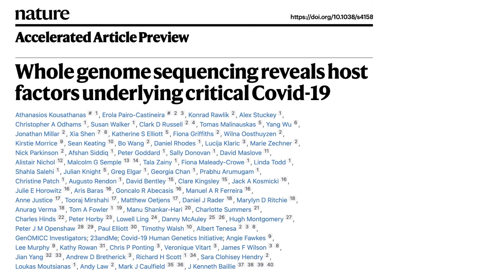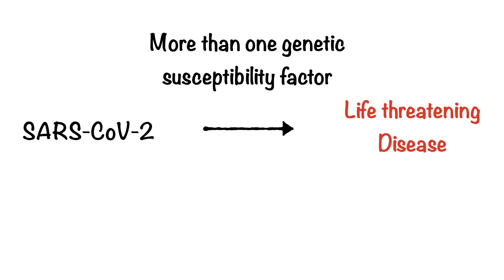what are the Risk factors for COVID19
A new study published in the Journal ‘Nature’ now describes novel independent genetic risk factors for COVID19 illness.

Severe Covid-19 is caused by immune-mediated inflammatory lung injury.

Host genetic variation influences the development of serious illness that requires critical care or hospitalisation following SARS-CoV-2 infection.

The GenOMICC (Genetics of Mortality in Critical Care) study enables the comparison of genomes from critically-ill cases with population controls in order to find underlying disease mechanisms.

The scientists used whole genome sequencing in 7,491 critically-ill COVID19 cases compared with 48,400 controls to discover 23 independent variants in genes that significantly predispose to critical Covid-19 infection.

These independent variants include genes involved in interferon signalling, leucocyte differentiation, and blood type markers.

The results described in this study are broadly consistent with a multi-component model of Covid-19 pathophysiology, in which at least two distinct mechanisms can predispose to life-threatening disease: for example, failure to control viral replication, or an enhanced tendency towards pulmonary inflammation and intravascular coagulation.

Scientific minute. In this daily series I highlight novel and exciting scientific discoveries published in academic journals, in 1 minute clips. You are welcomed to suggest papers that will appear in this series. Enjoy!

Study title:
Whole genome sequencing reveals host factors underlying critical Covid-19

Study authors:
Athanasios Kousathanas, Erola Pairo-Castineira, Konrad Rawlik, Alex Stuckey,
Christopher A. Odhams, Susan Walker, Clark D. Russell, Tomas Malinauskas, Yang Wu,
Jonathan Millar, Xia Shen, Katherine S. Elliott, Fiona Griffiths, Wilna Oosthuyzen,
Kirstie Morrice, Sean Keating, Bo Wang, Daniel Rhodes, Lucija Klaric, Marie Zechner,
Nick Parkinson, Afshan Siddiq, Peter Goddard, Sally Donovan, David Maslove,
Alistair Nichol, Malcolm G. Semple, Tala Zainy, Fiona Maleady-Crowe, Linda Todd,
Shahla Salehi, Julian Knight, Greg Elgar, Georgia Chan, Prabhu Arumugam, Christine Patch,
Augusto Rendon, David Bentley, Clare Kingsley, Jack A. Kosmicki, Julie E. Horowitz,
Aris Baras, Goncalo R. Abecasis, Manuel A. R. Ferreira, Anne Justice, Tooraj Mirshahi,
Matthew Oetjens, Daniel J. Rader, Marylyn D. Ritchie, Anurag Verma, Tom A. Fowler,
Manu Shankar-Hari, Charlotte Summers, Charles Hinds, Peter Horby, Lowell Ling,
Danny McAuley, Hugh Montgomery, Peter J. M. Openshaw, Paul Elliott, Timothy Walsh,
Albert Tenesa, GenOMICC Investigators, 23andMe, Covid-19 Human Genetics Initiative,
Angie Fawkes, Lee Murphy, Kathy Rowan, Chris P. Ponting, Veronique Vitart, James F. Wilson, Jian Yang, Andrew D. Bretherick, Richard H. Scott, Sara Clohisey Hendry, Loukas Moutsianas, Andy Law, Mark J. Caulfield & J. Kenneth Baillie